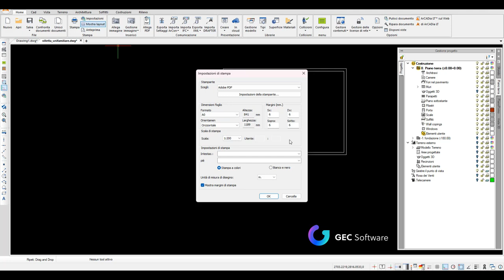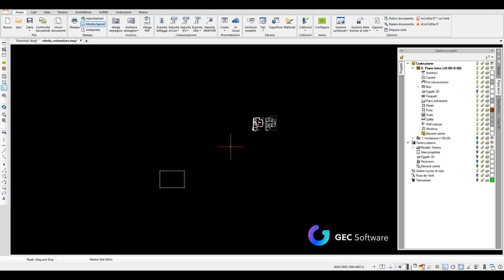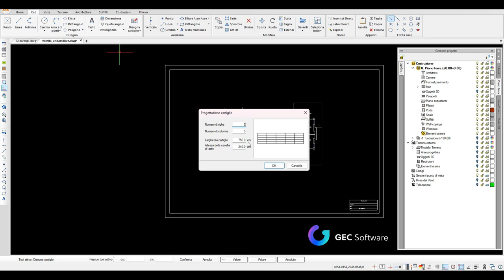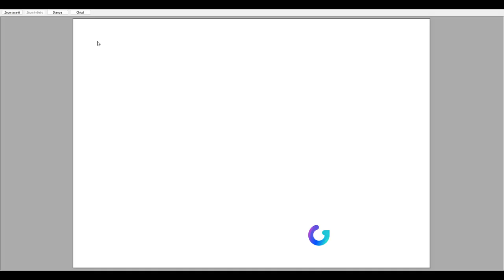ArCADia BIM - Stampa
Gestione stampa progetto e layout.